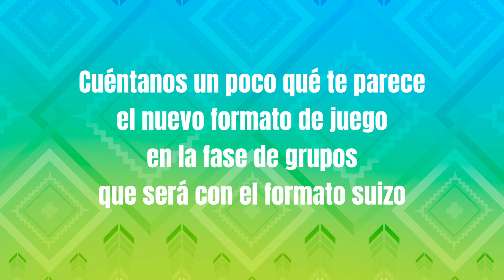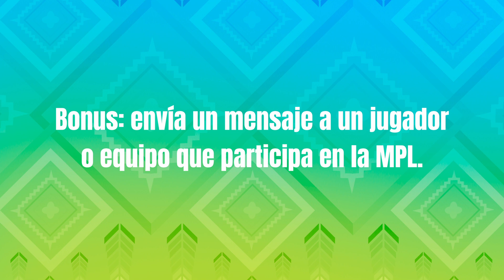Entrevista con el jugador DRAGONN - REAL STARS | MPL LATAM S02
¡Prepárate para una conversación increíble con XXXX, jugador profesional del equipo XXXX de Mobile Legends: Bang Bang!

En este video, exploramos los entresijos de la carrera de este jugador, explorando su viaje. Incluso incluimos un consejo de oro para ti que juegas MLBB y quieres ingresar al ámbito competitivo.

Mira los juegos de la MPL LATAM S2 aquí mismo, en vivo todos los fines de semana a partir de las 16h.

¡De Brasil a América Latina, jugamos juntos!
¡La MPL LATAM Temporada 2 se lleva a cabo del 17 de agosto al 12 de octubre!

📺 E siga as redes da Mobile Legends:Bang Bang Esports ES pra ficar por dentro de tudo que acontece no cenário competitivo de MLBB!